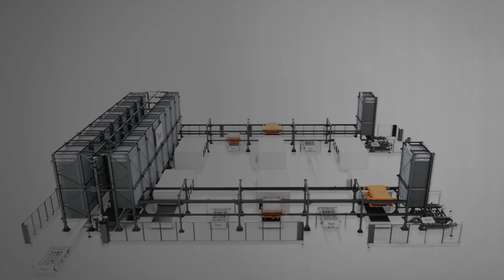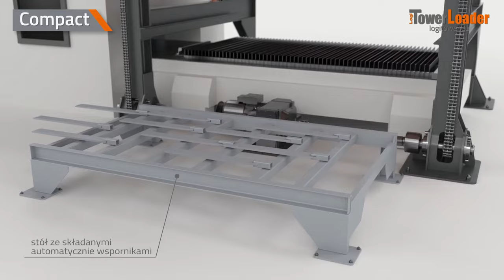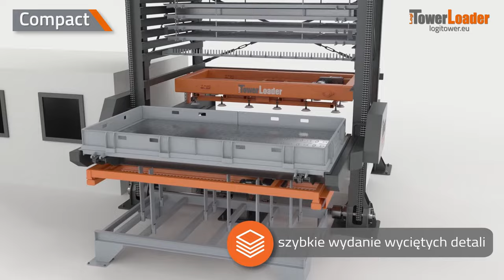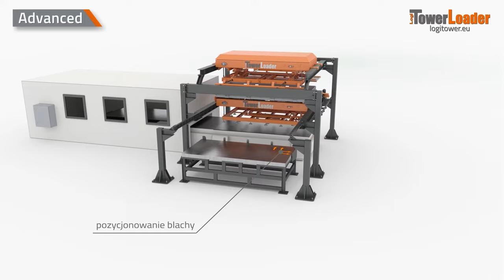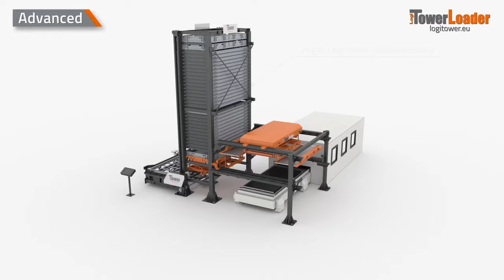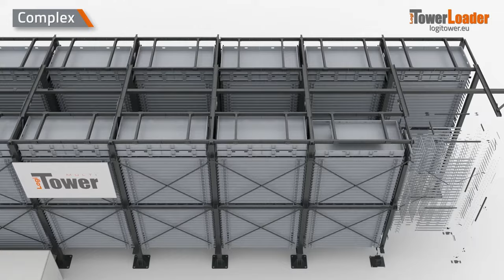LogiTowerLoader- jak zwiększyć wydajność pracy wycinarki laserowej i zautomatyzować transport blach?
Przedstawiamy automatyczny system załadunkowo-rozładunkowy arkuszy blach LogiTowerLoader w różnych wariantach, które znacznie przyśpieszają procesy produkcyjne i ułatwiają składowanie blach przy współpracy z wieżą magazynową LogiTower.

Rozwiązanie LogiTowerLoader umożliwia bezobsługowy, w pełni automatyczny proces
• poboru blach ze stosu lub z kasety regału
• załadunek do wycinarki laserowej
• odbiór wyciętych elementów
• dostarczenie detali do dedykowanej kasety regałowej lub punktu rozładowczego.

Posiadamy 4 różne warianty rozwiązania LogITowerLoader, które dopasowujemy indywidualnie do każdego Klienta
- LogiTowerLoader Basic - system dedykowany do pracy bez wieży magazynowej LogiTower, łatwa konfiguracja w miarę zmieniających się potrzeb, w tym liczby i ustawienia wycinarek,
- LogiTowerLoader Compact - maksymalne wykorzystanie powierzchni i wysokości hali dzięki wbudowanemu magazynowi blach nad stołem wycinarki laserowej, bardzo krótki czas cyklu wymiany materiału na stole wycinarki laserowej,
- LogiTowerLoader Advanced - zintegrowane rozwiązanie do obsługi jednej wycinarki laserowej wraz z magazynem blach - zajmuje niewielką powierzchnię, możliwość ustawienia w narożniku lub pod ścianą hali, krótki czas cyklu wymiany materiału,
- LogiTowerLoader Complex - zintegrowane rozwiązanie do obsługi wielu wycinarek laserowych, bardzo krótki czas cyklu wymiany materiału, współpraca z magazynami LogiTower, MultiLogiTower, w celu uzyskania dużej pojemności systemu.